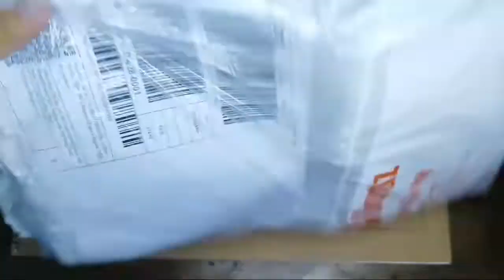unboxing canvas order from daraz | cartoonist